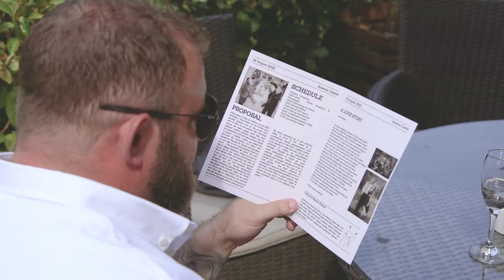Rowton Castle Wedding, Shrewsbury - Jordan and Hannah